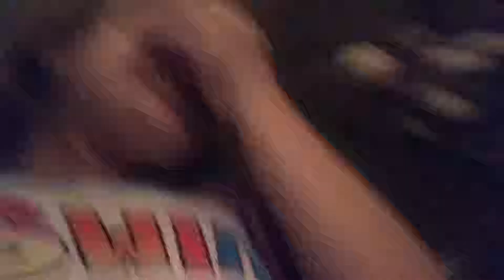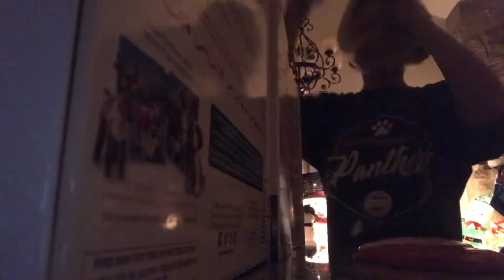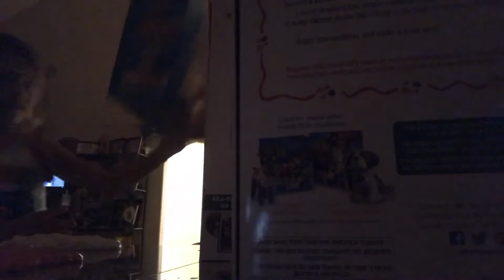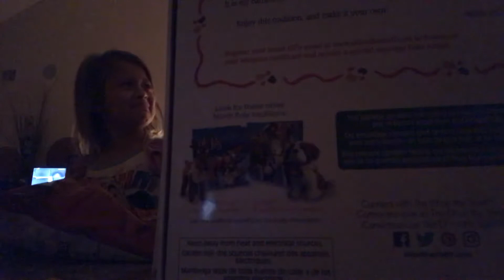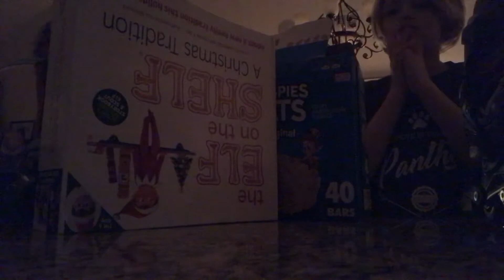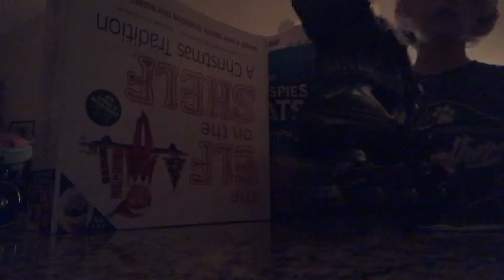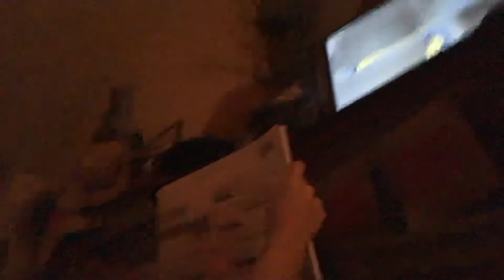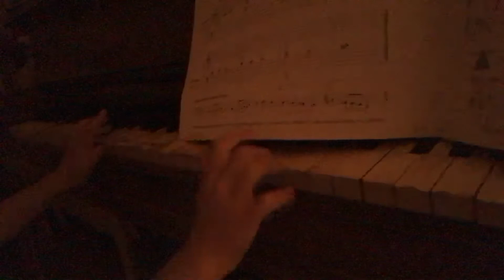November 17, 2018